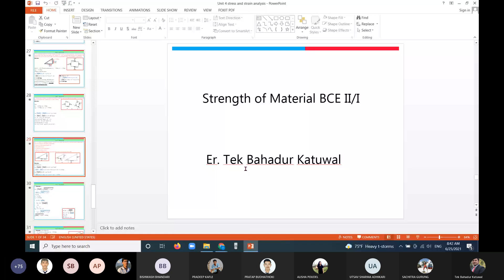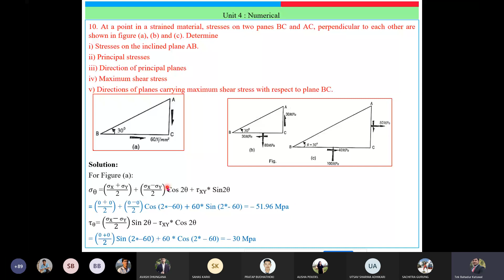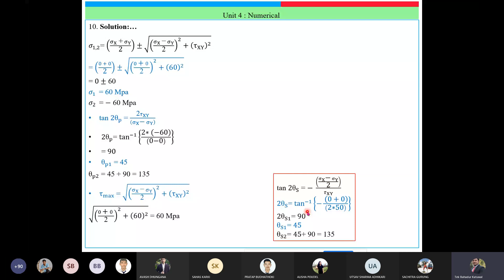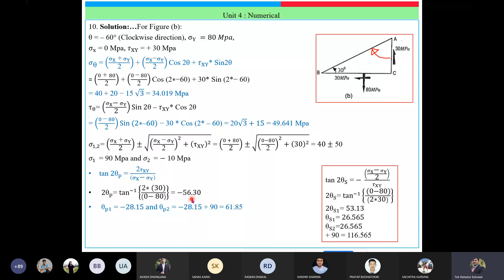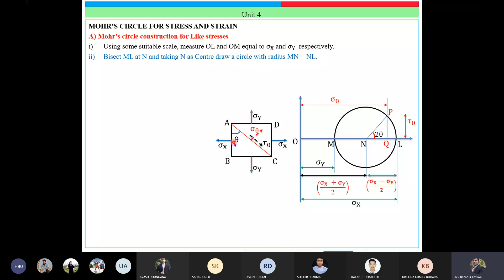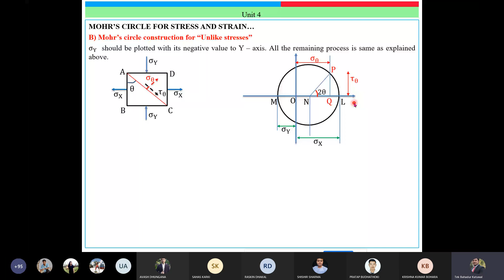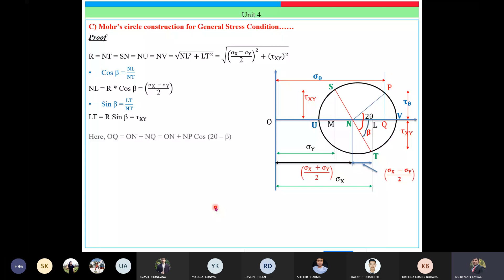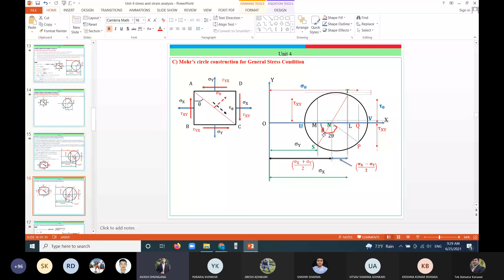Strength of Materials ll stress and strain ll lecture no 05